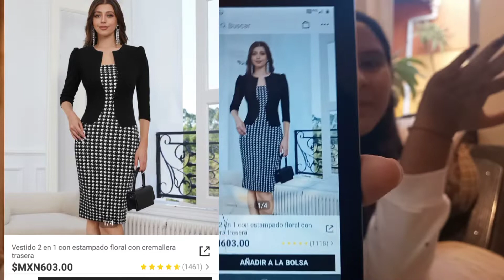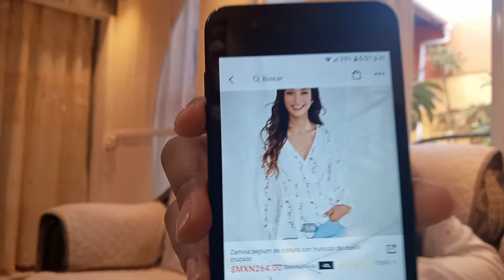mi pedido de SHEIN 2022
lo que me llego de mi pedido de shein y nos probamos las prendas